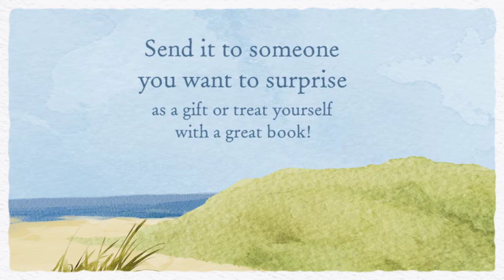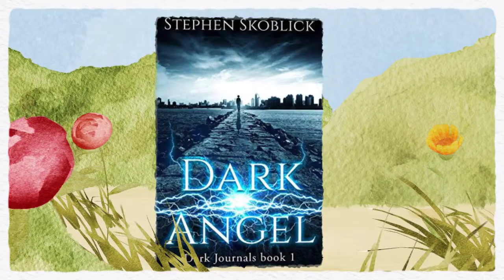Book Recommendations from BooksGoSocial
Great book recommendations!